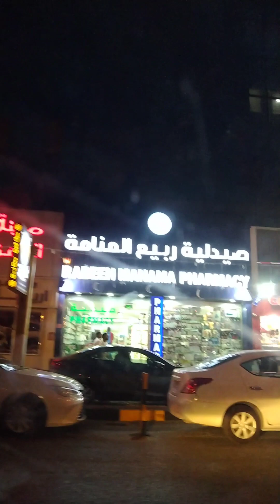🇧🇭BahrainPunjabi || Vlog - 4 Funny Punjabi Tour Vlog 😊